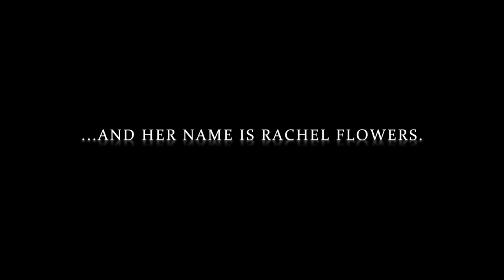"HEARING IS BELIEVING” - TRAILER (2:22)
Hearing is Believing Productions is pleased to release this new trailer for our documentary feature on the life and music of the gifted instrumentalist and composer, Rachel Flowers.

Purchase BLURAY & DVD

Purchase SOUNDTRACK CD